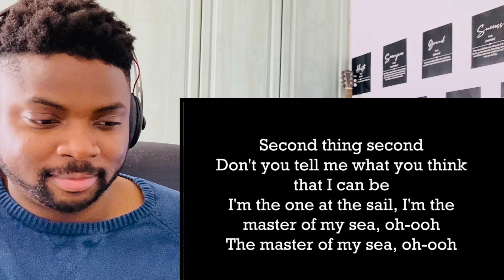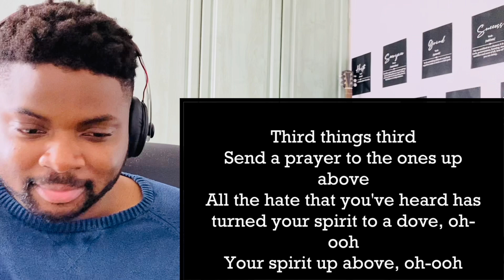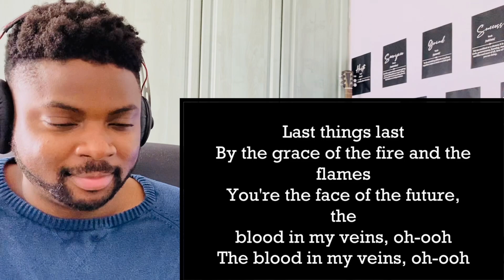🇬🇧BRIT Reacts To IMAGINE DRAGONS - BELIEVER!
Hi everyone, I’m Kabir and welcome to another episode of Kabir Considers! In this video I’m going React To IMAGINE DRAGONS - BELIEVER!